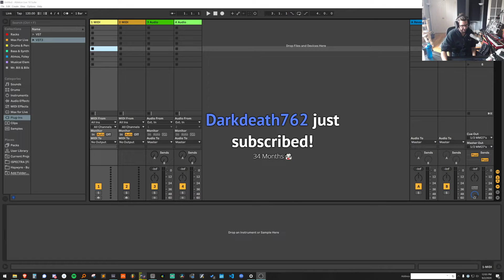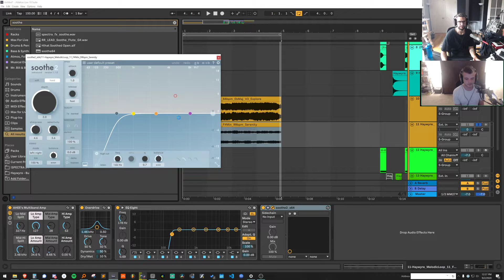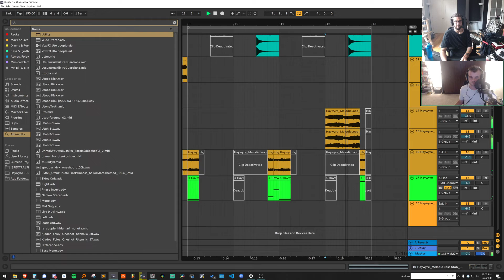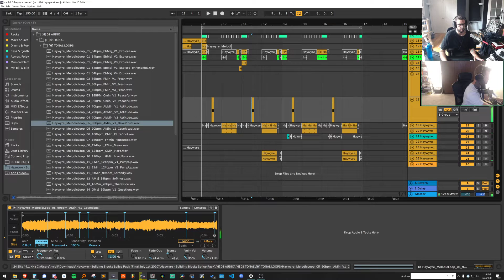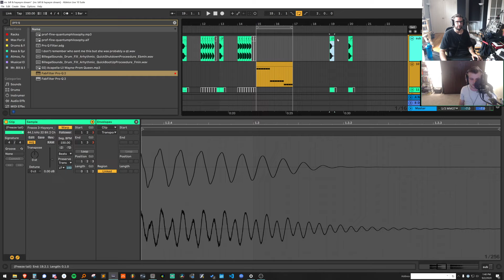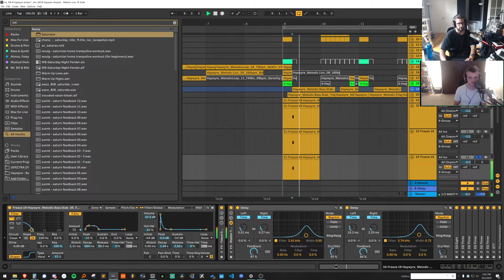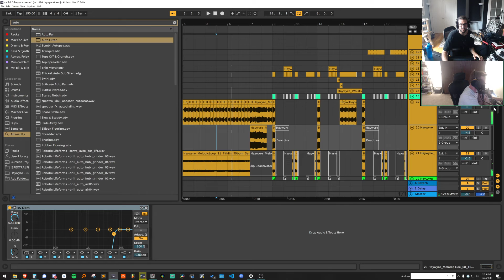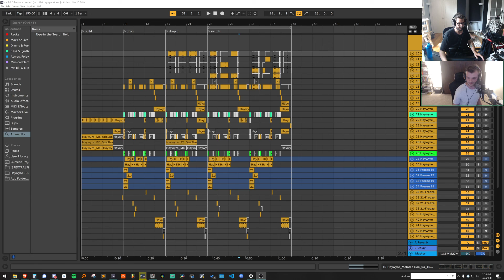Haywyre (Sample Pack Session w Mr Bill) Twitch Stream